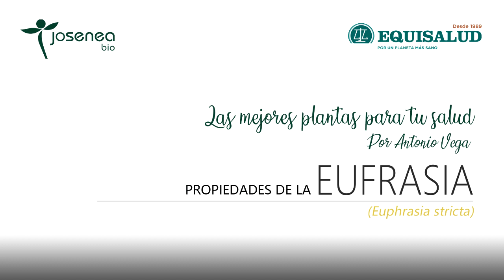Las mejores plantas para tu salud por Antonio Vega. Propiedades de la Eufrasia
Eufrasia, la planta de los ojos.

EUFRASIA o Euphrasia stricta es una importante planta medicinal utilizada principalmente en las enfermedades de los ojos como las conjuntivitis o la blefaritis. Es astringente, antiinflamatoria y cicatrizante. También estomacal y estimulante de la bilis. Se ha usado en las ojeras, dolor de garganta, alergias, insomnio, dolor de cabeza y para curar heridas.

Antonio Vega, defensor incansable de la naturaleza y apasionado del monte, es Licenciado en Biología y Farmacia por la Universidad de Navarra. Toda su dilatada trayectoria profesional la ha dedicado al estudio de la fitoterapia y su aplicación práctica. Considerado como uno de los mayores expertos que existen en esta materia, es además un gran colaborador e impulsor del proyecto socio-laboral de Josenea.